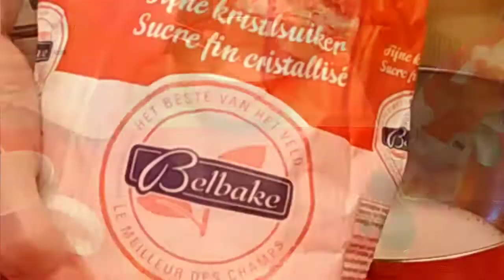Pain Nuage : recette facile